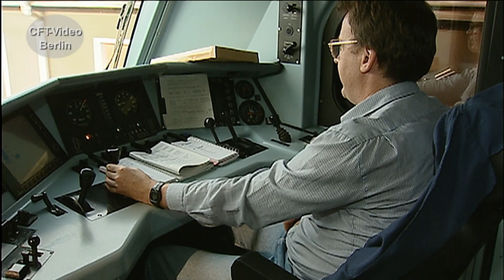Autotransport auf Gleisen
Solange es Automobile gibt, werden diese auch mit der Bahn transportiert. Zuerst nur vereinzelt auf Flachwagen, später dann mit speziellen Fahrzeugen im Reiseverkehr und für den Neuwagentransport. Für eine Dokumentation über den Autotransport, haben wir u.a. die verschiedenen Zugpferde in Szenen gesetzt.  Faszinierende Szenen mit vielen Traktions­arten sind zu sehen. Viel Spaß beim Anschauen.